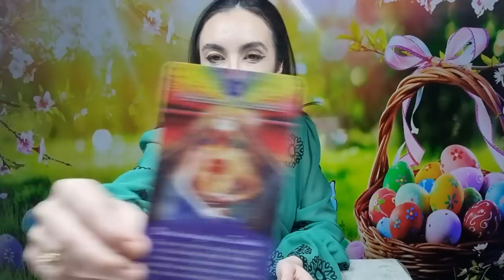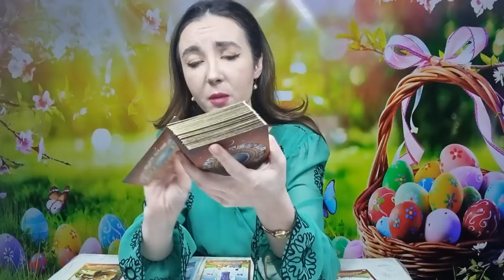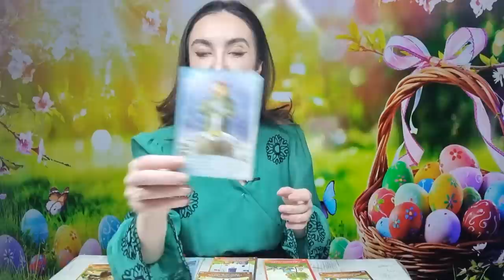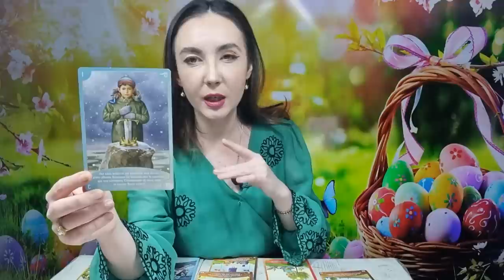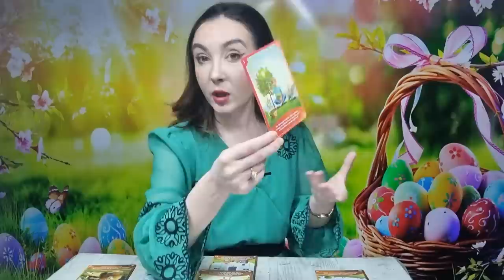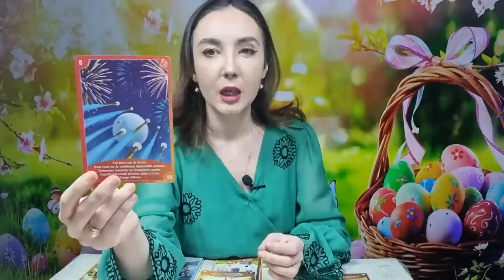𝗦𝗖𝗢𝗥𝗣𝗜𝗢𝗡 ♏️ 𝗔𝗣𝗥𝗜𝗟𝗜𝗘 𝟮𝟬𝟮𝟯 🌏 𝗝𝗨𝗗𝗘𝗖𝗔𝗧𝗔 𝗗𝗘 𝗔𝗣𝗢𝗜! 𝗧𝗘 𝗘𝗟𝗜𝗕𝗘𝗥𝗘𝗭𝗜 𝗗𝗘 𝗢 𝗞𝗔𝗥𝗠𝗔̆!